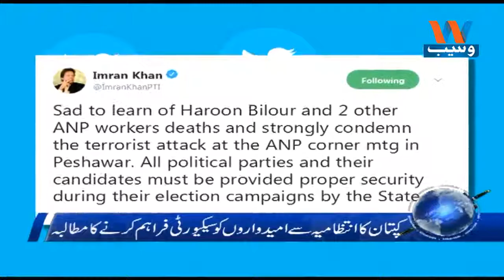Waseb Headlines 12PM | 11-July-2018